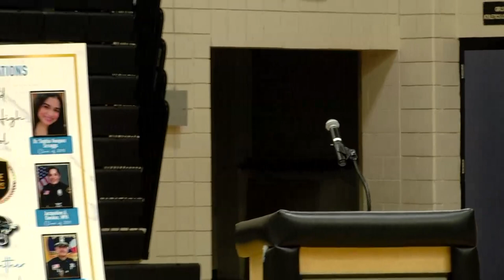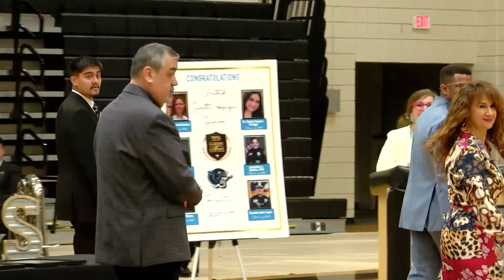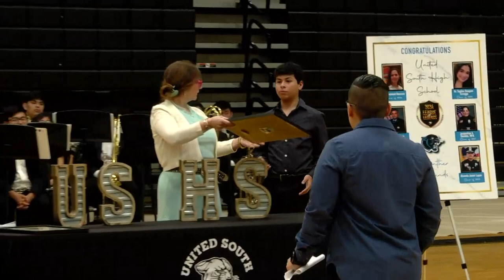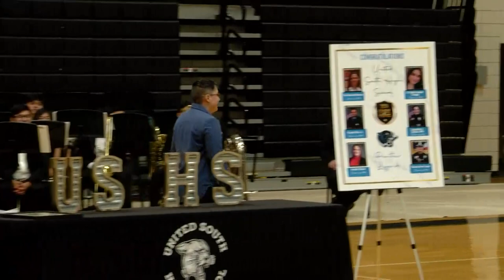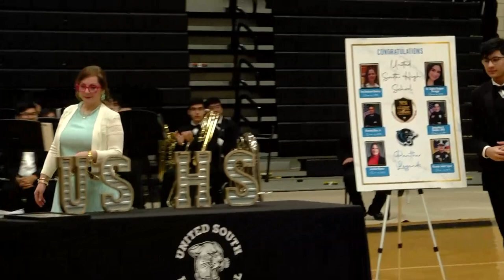United South High League of Legends Presentation March 8, 2024